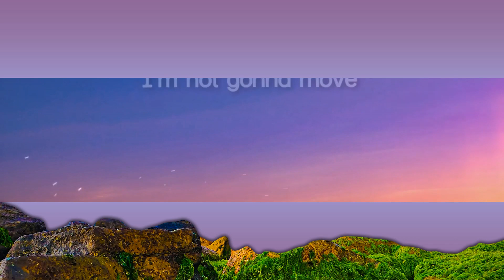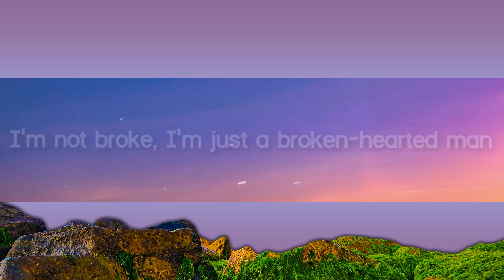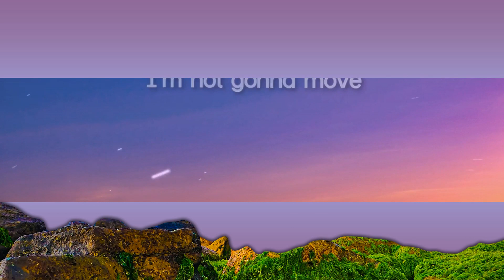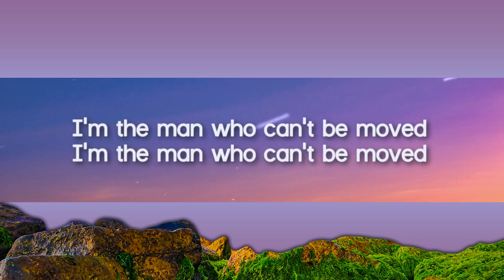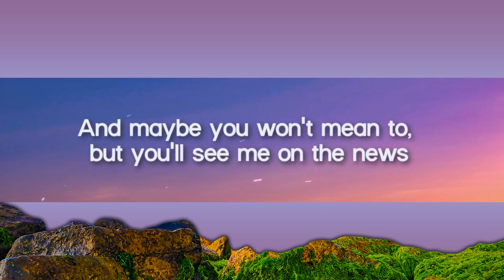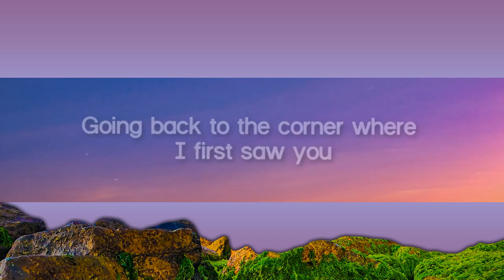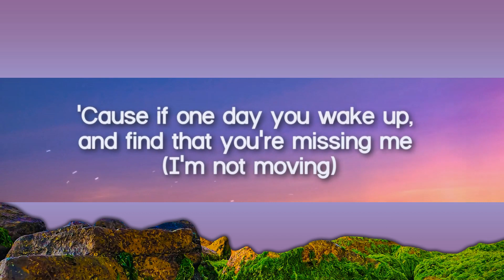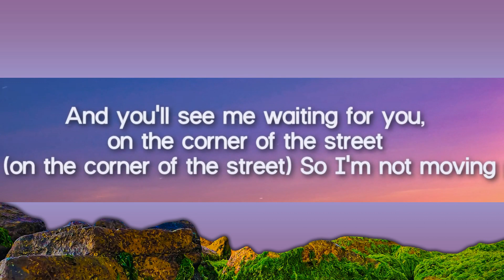1 Hour | The Script - The Man Who Can't Be Moved (Lyrics) | Popular Songs 2023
1 Hour |  The Script - The Man Who Can't Be Moved (Lyrics) | Popular Songs 2023
1 Hour |  The Script - The Man Who Can't Be Moved (Lyrics) | Popular Songs 2023
1 Hour |  The Script - The Man Who Can't Be Moved (Lyrics) | Popular Songs 2023
Lyrics video for "The Man Who Can't Be Moved" by The Script.

🎤 Lyrics:

[Verse 1]
And how can I move on when I'm still in yêu with you?

[Chorus]
And your heart starts to wonder where on th